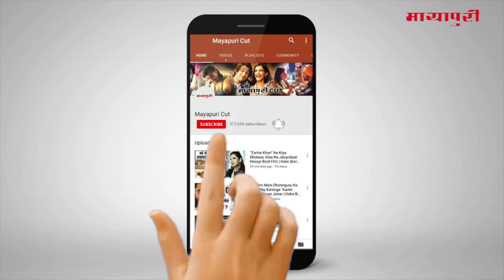"Aladdin - Naam Toh Suna Hoga" Serial 17th December Full Episode | On Location Shoot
सीरियल अलादीन में अलादीन राजकुमारी जैस्मीन से मिलने महल में नौकरी करने जाता है पर वो वहां खुद जैस्मीन को देख हैरान हो जाता है।